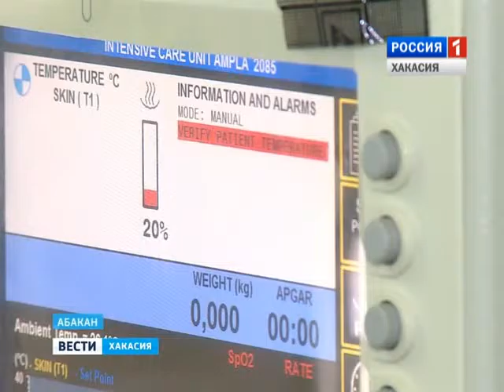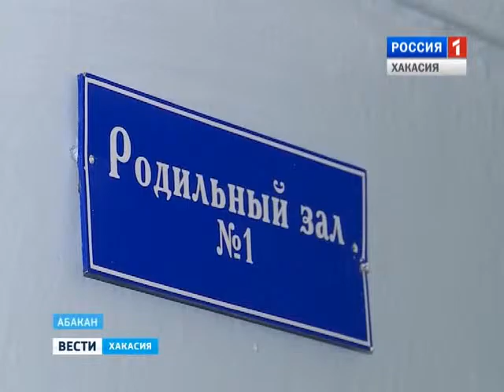В республиканском роддоме появилась реанимационная система для новорожденных 18.02.2016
Врач-робот спасёт. За первыми минутами жизни новорожденных в республиканском роддоме теперь следит новейшая реанимационная система. Это практически врач-робот, который расскажет обо всех жизненных показателях ребенка. Как работает эта технология.